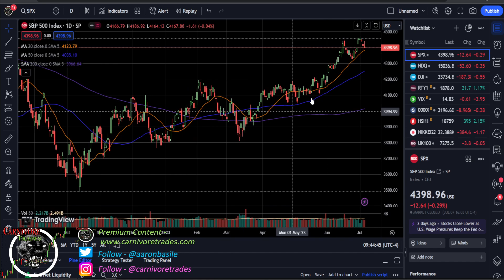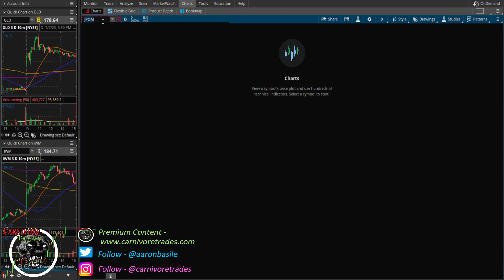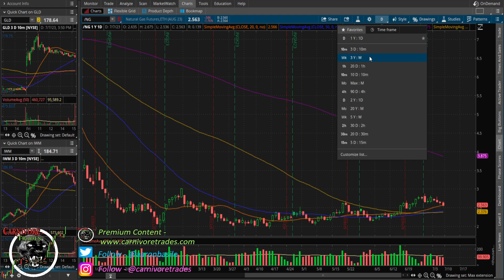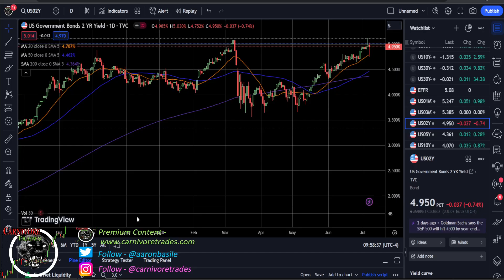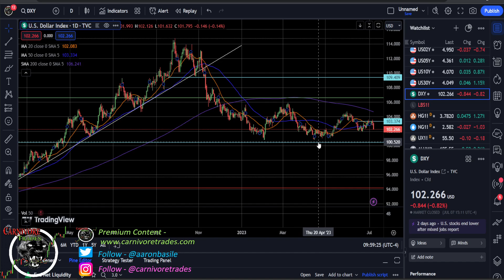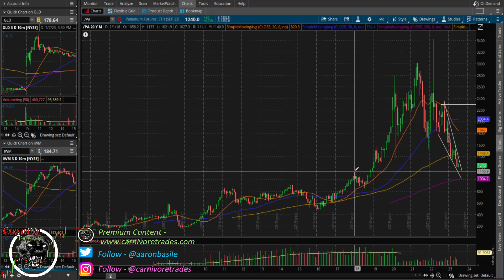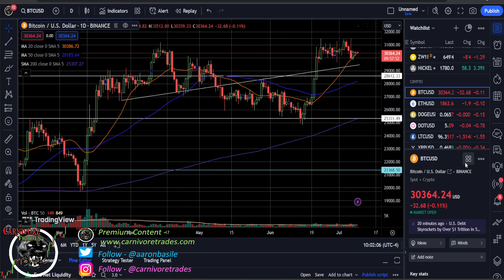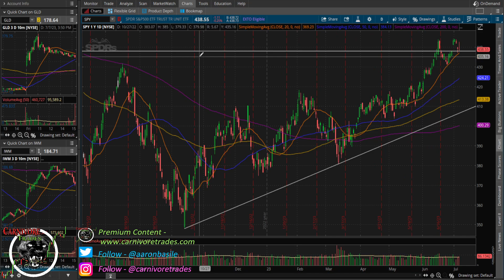This Week In Charts Ep 116: 2 Year US Treasury Yield Signaling Fed Will Keep Hiking Rates More?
Send Bitcoin to: 1N5iDrazojYX5rWxmoyp982RDXJzJrFoPC
Send Ethereum (ETH) to: 0x748dD59fA5d5dF80E8C0038DD4F60DAb810fe61a
Send Litecoin to: MW7g44j5FX9CYEkvfPvxsW5dFjHY84yup4
Send DASH to: XuEEhWptwf1XxP2nFYQxmBfBBJYehqRoBJ
Send Zcash (ZEC) to: t1MGcxyWpiH6JeyF9nnWHw9poRpvTW4PT6S
Send Bitcoin Cash (BCH) to: qr7mp7f053rwnpxalxljl3f9x5tulzv53ya88d7wch